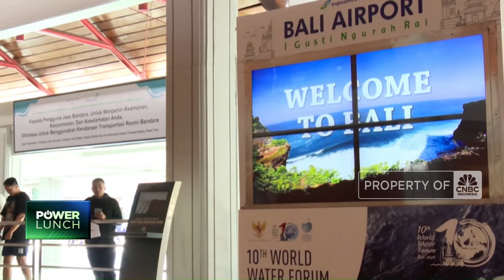IAF Bali Bakal Dihadiri 1.500 Peserta, Jokowi Minta Persiapkan Akomodasi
Presiden Jokowi menggelar ratas persiapan penyelenggaraan Indonesia Africa Forum (IAF), Selasa, 27 Agustus 2024. IAF akan dilaksanakan di Bali pada 1 hingga 3 September 2024.

Selengkapnya dalam program Power Lunch CNBC Indonesia, Selasa (27/08/2024).